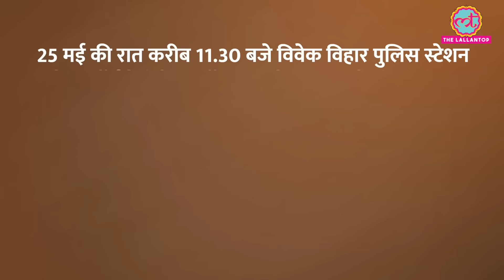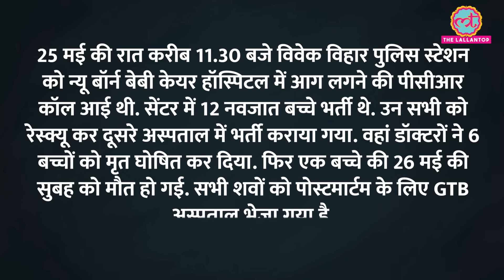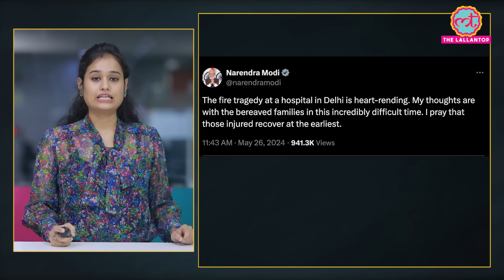Delhi के Baby Care Centre में भीषण आग, चश्मदीदों और अपने बच्चे ढूंढ रहे परिजनों ने क्या बताया?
Seven newborn babies died in a fire at the baby care center in Delhi's Vivek Vihar. Illegal work of refilling oxygen cylinders was allegedly going on on the floor below the centre. Even at the time of the accident, a large quantity of oxygen cylinders were present there. Watch the video to know what the relatives of the children who were injured in the incident told.